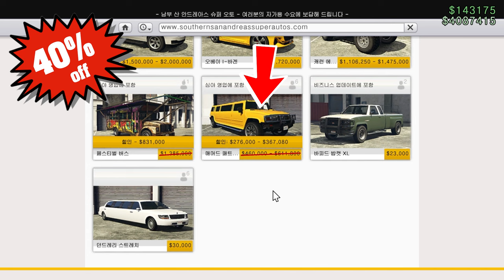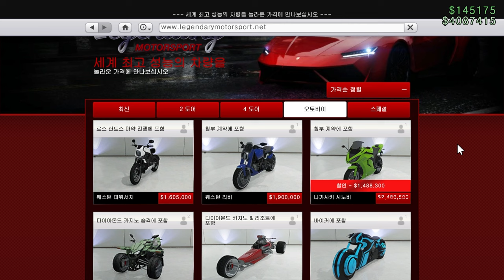GTA5 4월 4주차 주간 업데이트 "2024.04.25~05.02"